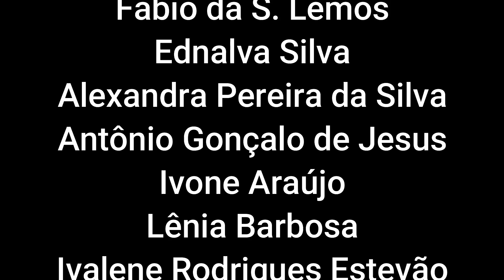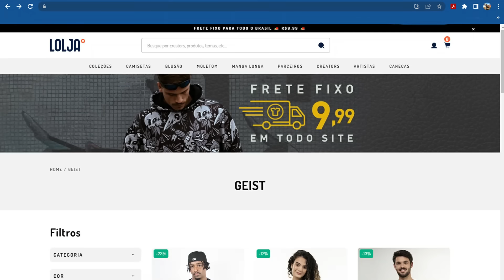GRITO VINDO DO INFERNO, ASSISTA ESSE VÍDEO PARA OUVI-LO!